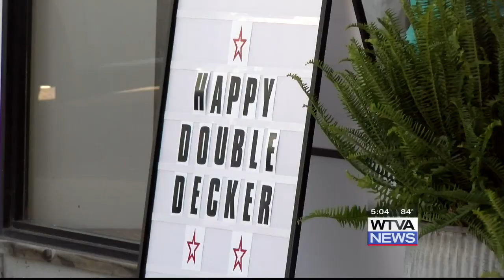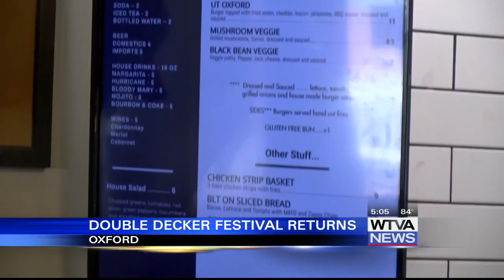Oxford businesses benefit from busy weekend activities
Oxford hosts Mississippi State baseball series, the Grove Bowl, and Double Decker Art Festival all in one weekend.